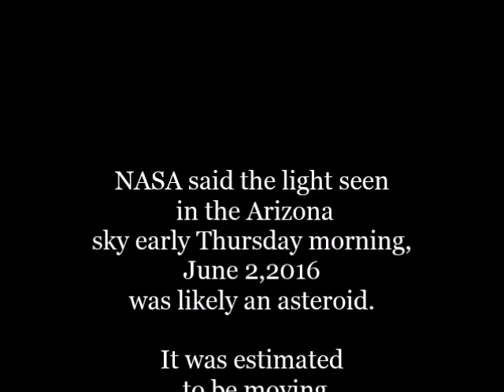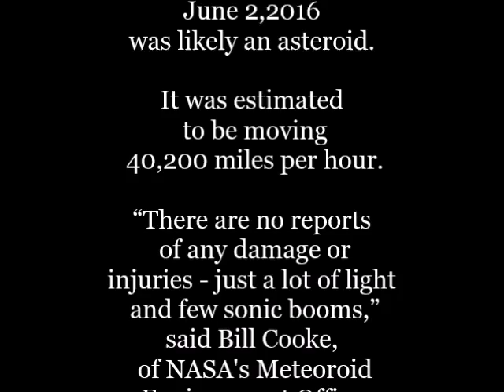Arizona Asteroid (Fireball, Bolide) June 2, 2016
NASA: Fireball was likely 10-foot asteroid.
In a news release, the space agency wrote: "Based on numerous eyewitness accounts, a small asteroid
estimated at 10 feet (3 meters) in diameter – with a mass in the tens of tons and a kinetic energy
of approximately 10 kilotons – entered Earth’s atmosphere above Arizona just before 4 a.m. local (MST) time.
NASA estimates that the asteroid was moving at about 40,200 miles per hour (64,700 kilometers per hour)."

VIDEO CREDIT:
Meteor over Arizona. 02 June 2016 on I40 headed east.

Meteor over Arizona Sky 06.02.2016 (Multiple Videos from different sources)

Animation of Orbit and Approach of June 2, 2016 Arizona Fireball

NASA Meteor Cam Video of June 2, 2016 Arizona Fireball

Sedona Red Rock Cam footage of fireball on June 2, 2016
By NASA.gov Video

20160602 Fireball flash
BY SerMike